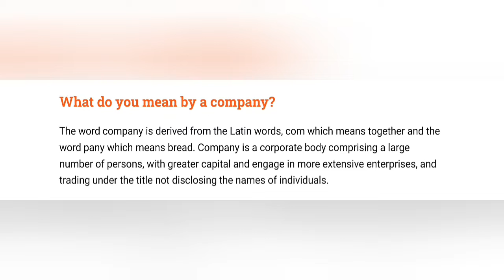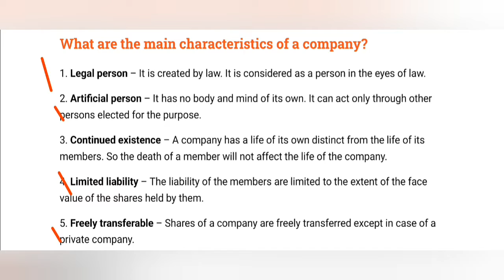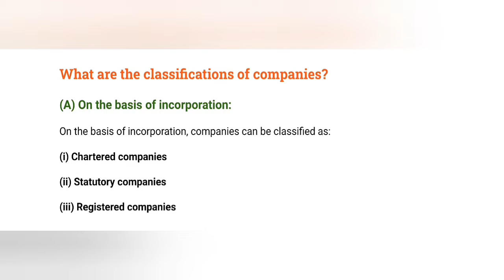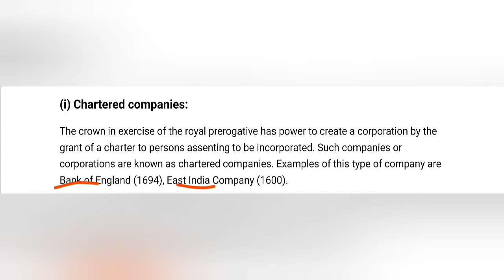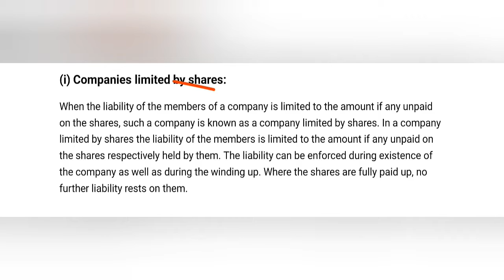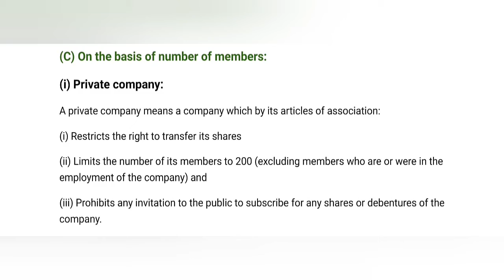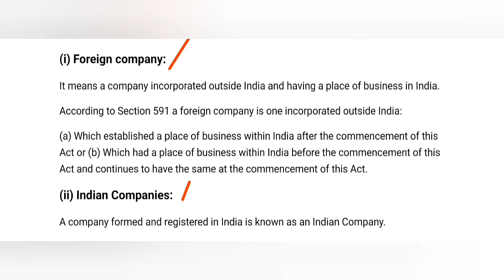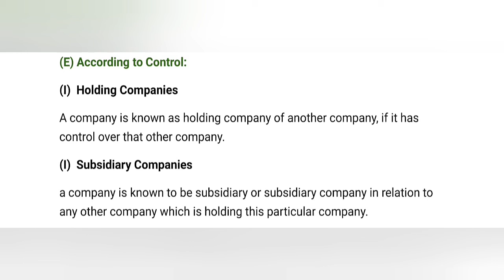IVth Sem BCOM - Corporate Regulations - Chapter 1 - Introduction to Companies Act 2013 - Part 2